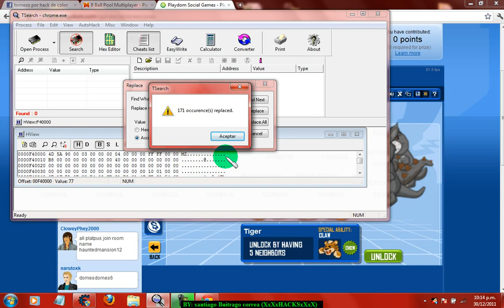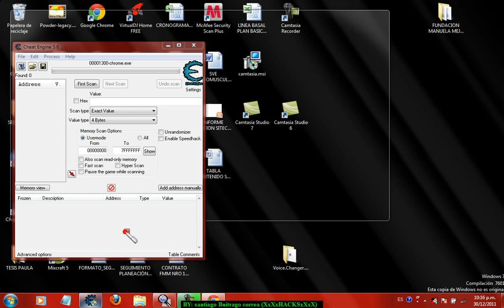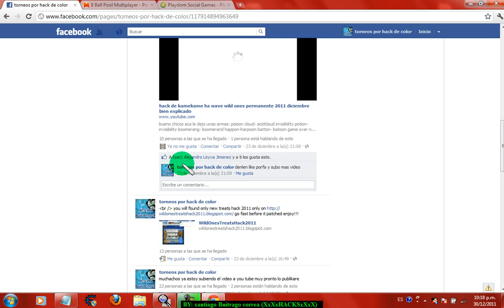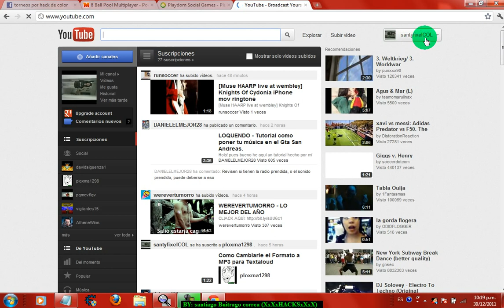hack de rhino , hippo y koala permentes tsearc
tiger= koala
tiger=  rhino
tiger-    hippo